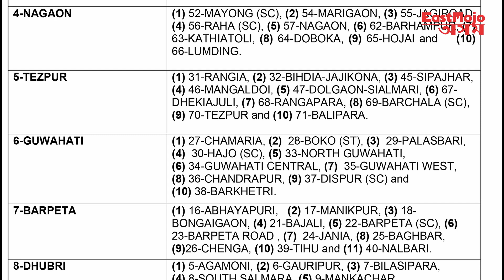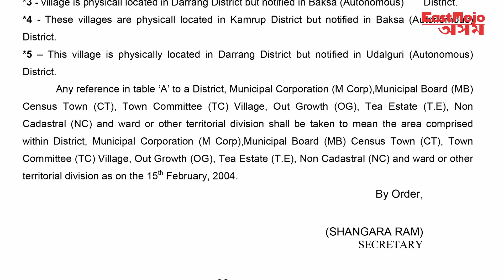নতুন সমষ্টিত নতুন নেতাক ভোট দিব লাগিব ভোটাৰে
- শীঘ্ৰেই সলনি হৈ যাব আপোনাৰ ৰাজনৈতিক চিনাকি
- ওলট-পালট হৈ যাব আপোনাৰ সমষ্টি আৰু নেতা
- অসমলৈ আহি আছে নির্বাচন আয়োগ
- লক্ষ্য লোকসভা নিৰ্বাচন ২০২৪
- লোকসভা নিৰ্বাচনৰ পূৰ্বে সম্পূৰ্ণ হ'ব অসমৰ সমষ্টি পুনৰনিৰ্ধাৰণ

EastMojo Assam
EastMojo Axom
EastMojo Assamese
Assamese EastMojo
Assam News